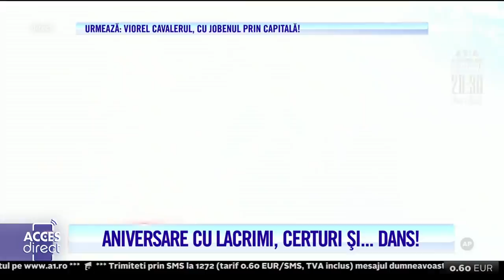Aniversare cu lacrimi! Vulpița și Viorel, surpriză de șapte stele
În timp ce Viorel şi Rafaelo puneau la punct ultimele detalii, Vulpiţa era răsfăţată la maximum! Veronica s-a simţit ca o zeiţă, duminică dimineaţă, când, fără să ştie că o aştepta o mare surpriză, a trecut pe la un salon de înfrumuseţare. Acolo, tânăra a avut parte de tratamente faciale şi coporale, dintre cele mai alese! Dar haideţi să vedem cum a început totul.

Urmăreşte „Acces Direct” şi pe:
➠ TV Antena 1, de luni până vineri, de la ora 17:00.